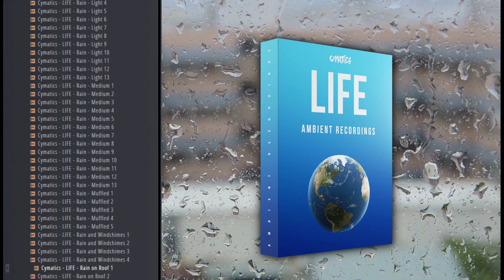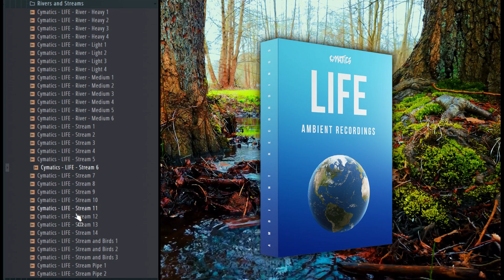Ambient Recordings || By Cymatics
Ambient Recordings is filled to the brim with recordings including fire crackles, downtown city ambience, crowds, calm ocean sounds, waterfalls, rivers, streams, vinyl crackles, farm noises, and more!

Important  👈
This sample pack was provided by cymatics. Many thanks.